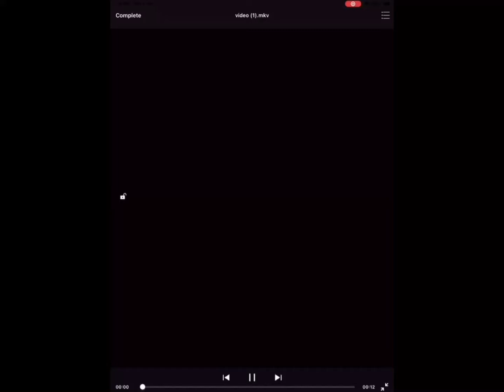⚡️Zara Zara Bahekta ha⚡️ PUBG mobile montage | 5 finger claw | pubgmobile SAMSUNG A1,J2,A3,J4,A5..